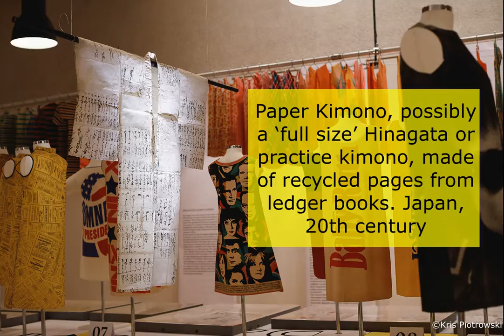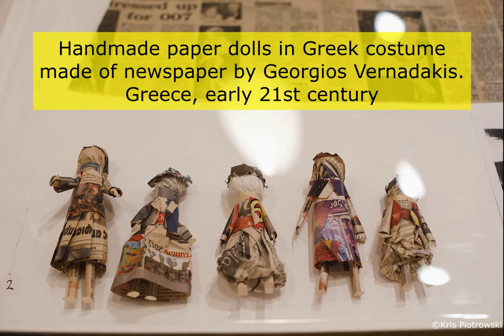TextMe_PaperFashion Pop-up Exhibition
Revisit the TextMe_PaperFashion pop-up exhibition that was especially created to mark UNESCO’S Athens 2018, World Book Capital, and the Hellenic Centre’s 25th Anniversary came to the Hellenic Centre in 2019.